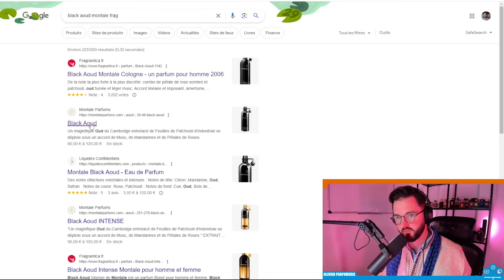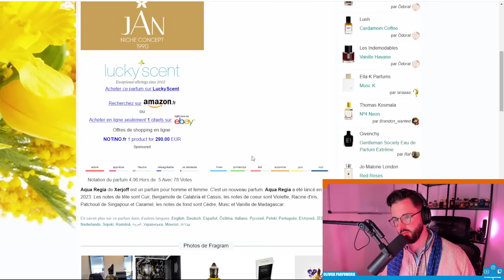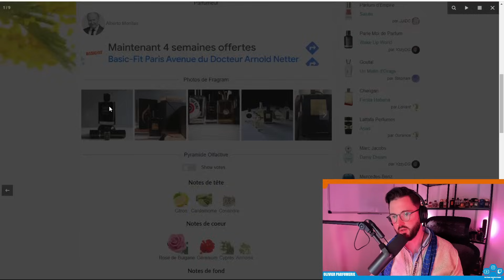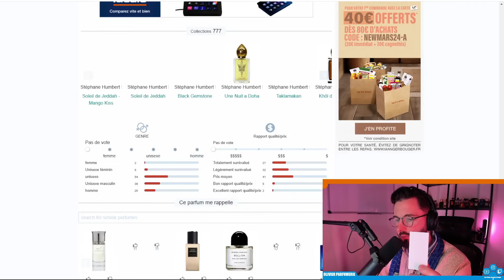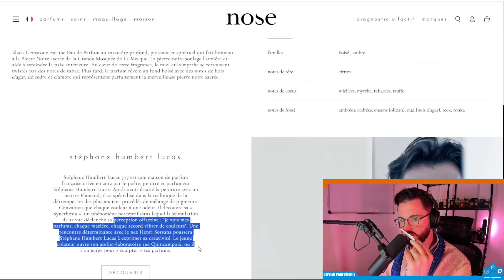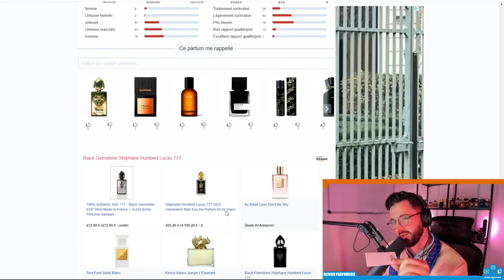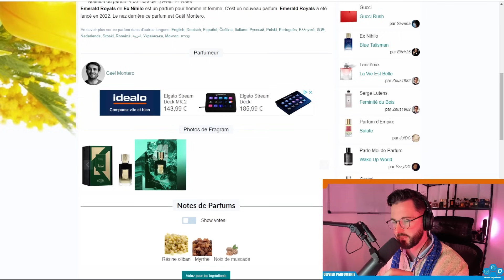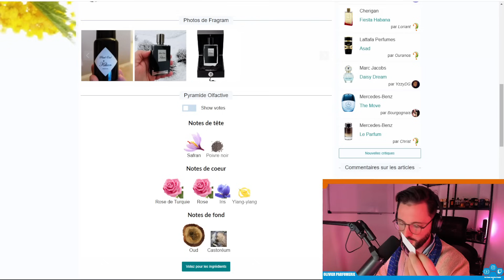🌙✨ 10 Parfums pour le Ramadan : Une Odyssée Spirituelle pour Se Reconnecter à Soi-même 🌟🕌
☕ Offrez-moi un café, soutenez l'aventure olfactive!

00:00 01:35 Intro
01:35 03:12 Pourquoi le Ramadan?
03:12 06:50 Montale Black Aoud
06:50 07:37 Frederic Malle - The Moon
07:37 09:39 Xerjoff - Kemi
09:39 12:00 Cartier Oud Santal
12:00 15:00 Kilian - Musk Oud
15:00 17:20 Attar al Has - Skin Musk
17:20 20:30 SHL 2022
20:30  25:30 SHL Khol de Bahreïn
25:30 30:35 SHL - Black Gemstone
30:35 33:00 Nishane Nefs
33:00 35:45🌹Kilian Rose Oud
35:45 39:55 Ex Nihilo - Emerald Royals
44:09 39:55 Kilian - Pearl Oud

🚀 Bénéficiez de remises exclusives grâce à nos partenariats! 🌟

UNE NUIT NOMADE : -10% avec le code OLIVIER10
MEMO : -10% avec le code OLIVIERPARFUMERIE10
ALEXANDRE J : -10% avec le code OLIVIER10
ROOM1015 : -10% avec le code AFF10_OLIVIER10
OLFACTIVE STUDIO : -15% avec le code OLIVIERTESSON15

Découvrez ces marques exceptionnelles et profitez de ces offres exclusives pour agrandir votre collection olfactive. 🌟💐

♀️Mes 5 parfums femmes préférées :
♀️Mon Guerlain Intense
🍬Juicy Couture - Viva la juicy gold couture